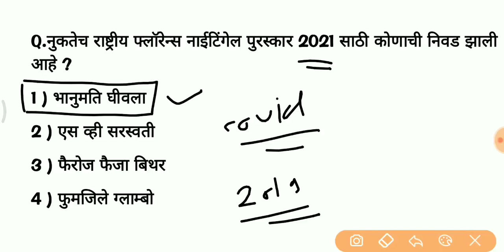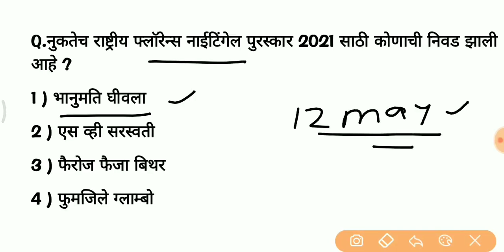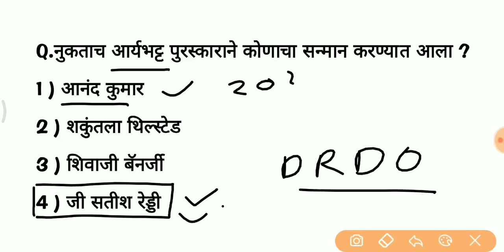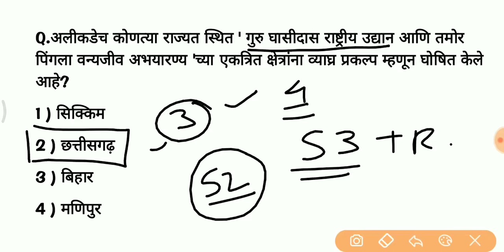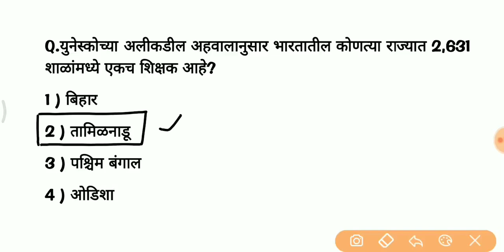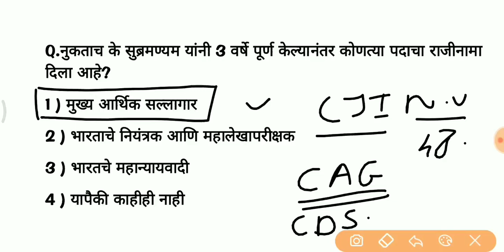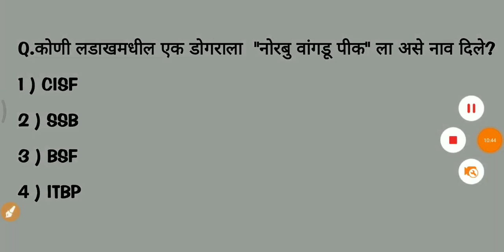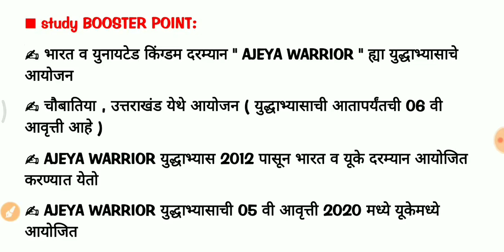11-12th October 2021 || Current Affairs In Marathi || चालू घडामोडी २०२१ || Studybooster.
general knowledge

 2020 chalu ghadamodi krida chalu ghadamodi 2020

 ghadamodi 2021

 2021 Chalu ghadamodi

 2021 CURRENT Affairs

image credit